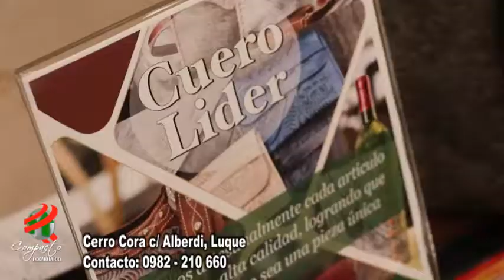COMPACTO ECONOMICO Cueros Líder